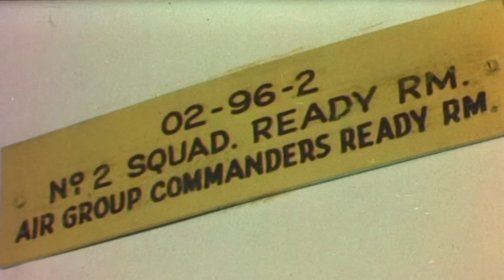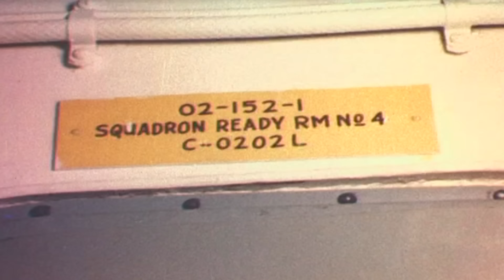The Mission Beyond Darkness-Battle of the Philippine Sea Part 2 with Jon Parshall: Episode 314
This week Seth, Bill and Jon Parshall tackle the second day of the Battle of the Philippine Sea, also known as the Mission Beyond Darkness.  On Jun e20, 1944 Admiral Marc Mitscher made the bold decision to launch his aviators in a risky, long-distanced duck strike.  In an attempt to get the killing blows on Ozawa's carrier force Mitscher sent an enormous strike of 240 aircraft.  The strike, the first on Japanese carriers since 1942, produced mixed results and ended in one of the more famous, if not controversial, decisions of the entire Pacific war.